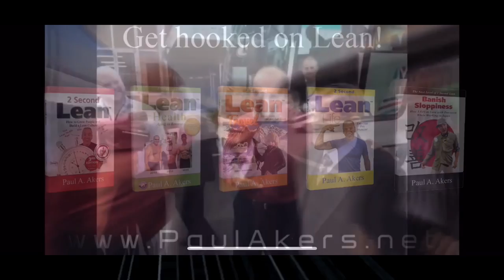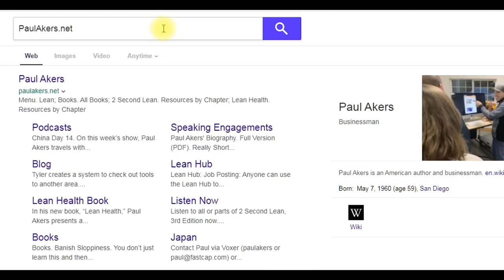What is TPS?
Paul Akers is an entrepreneur, business owner, author, speaker, & Lean maniac. He has written 5 books on Lean (2 Second Lean, Lean Health, Lean Travel, Lean Life, & Banish Sloppiness) and he travels the world to educate & speak about Lean principles & Lean manufacturing. Paul has a podcast called The American Innovator where he shares about his Lean & travel adventures. For more information on Paul Akers and Lean, visit his

He is the founder and president of FastCap, based in Ferndale, WA. FastCap is an international product development company founded in 1997 with over 2000 distributors worldwide. At its core, FastCap is a Lean company, determined to continuously improve everything, every day. FastCap's products reflect the idea that everything can be improved and the best ideas come from the shop floor.  For more information on FastCap, visit FastCap's or blog For Spanish videos, visit our FastCap Spanish YouTube Channel.